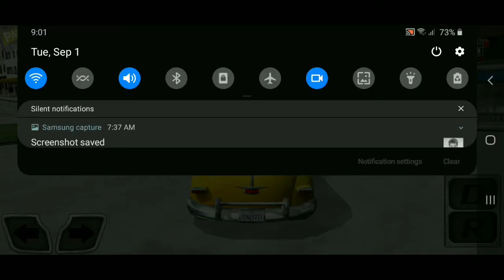CRAZY TAXI PART 3